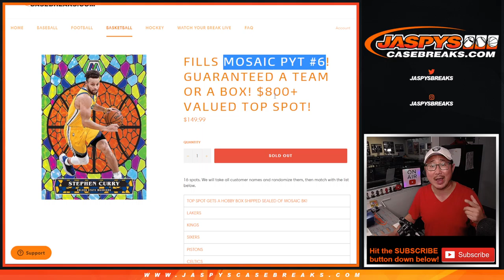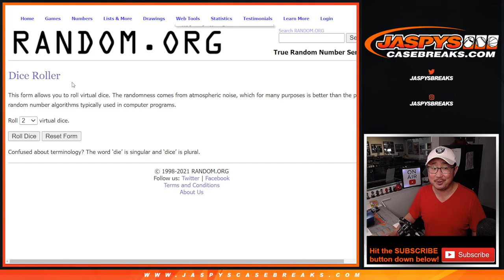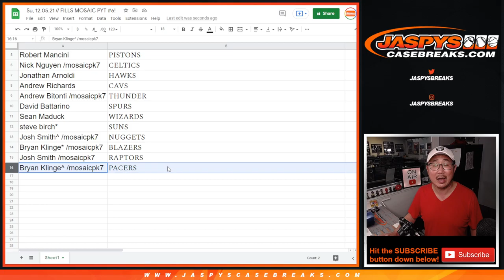Su, 12.05.21 // FILLS MOSAIC PYT #6!